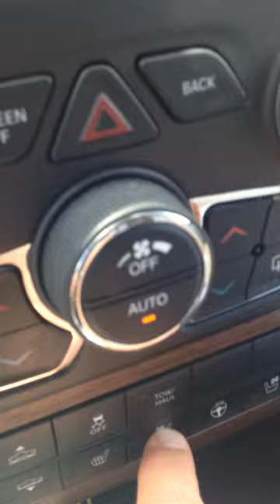Ram 1500 Laramie 2014 Switch Failure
This happens intermittently. I don't know why. The dealership just replaced these switches a few weeks ago and it happened again.